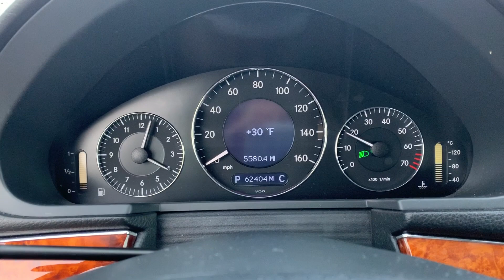62K Mile Mercedes E500 4MATIC Wagon Walk-Around